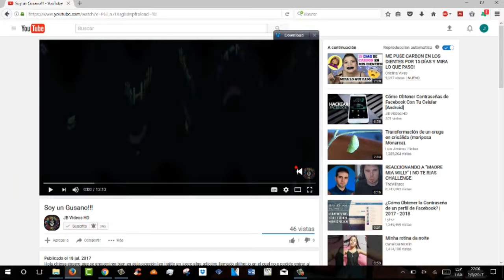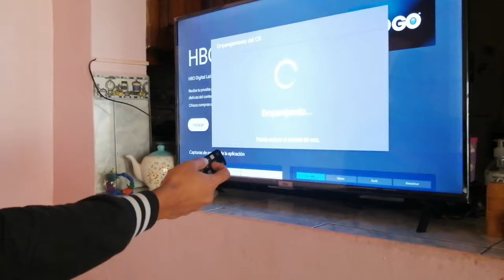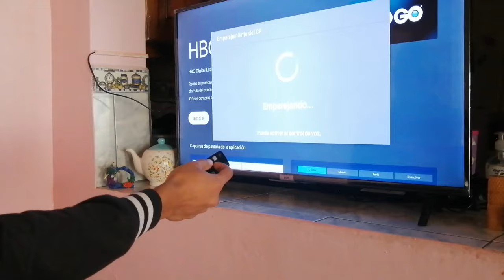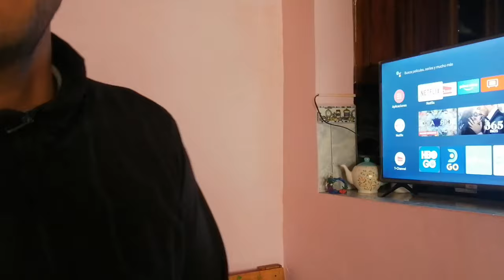Cómo Activar El Comando De Voz De Tu Smart Tv TCL |EN MENOS DE 1 MINUTO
LIKE si te funcionó y COMPARTE si te gustó el video.

►►►►►CANAL SECUNDARIO [GAMEPLAYS Y CUALQUIER OTRA COSA QUE SE ME OCURRA XD]◄◄◄◄◄